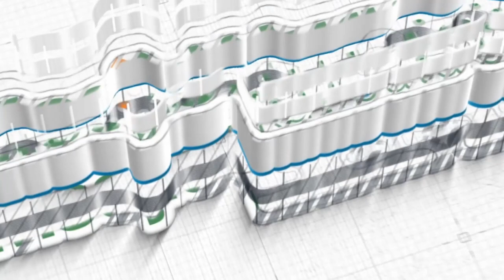Ustadz Ali Hasan Bawazier ~ Kisah Wafatnya Umar bin Al Khattab